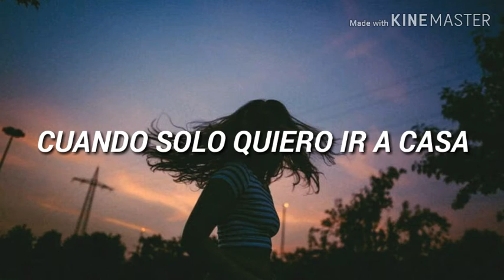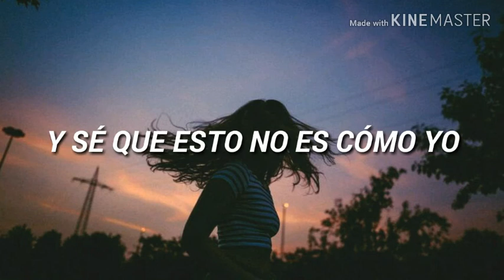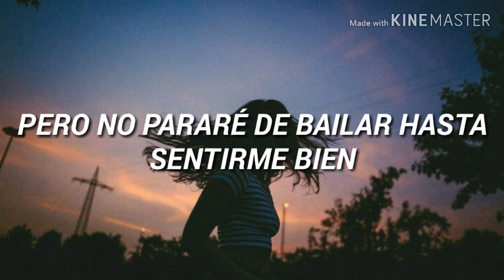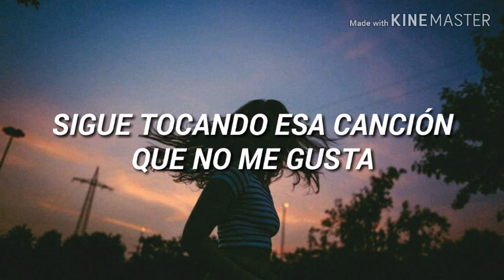Sasha Sloan; Normal - Sub.Esp.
FAVOR DE NO RESUBIR MI CONTENIDO :)